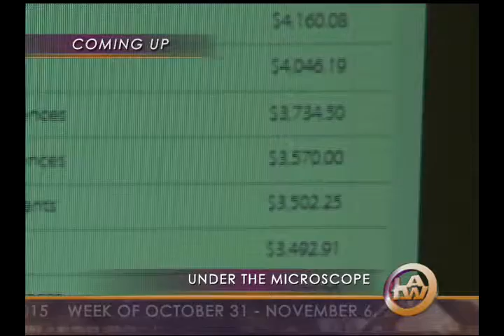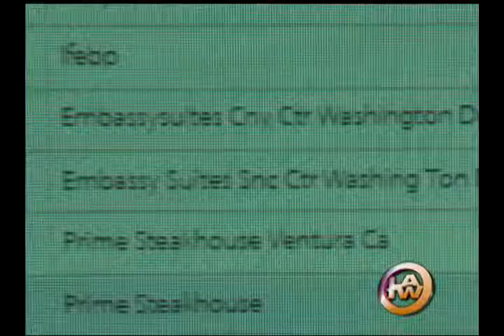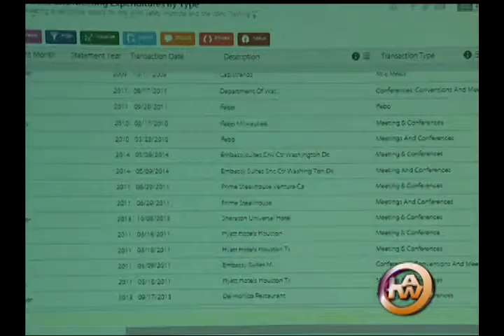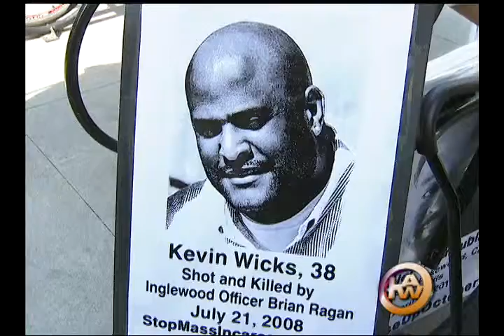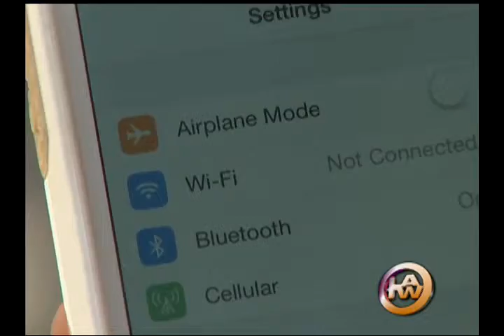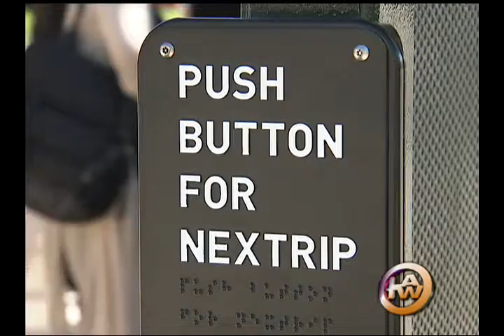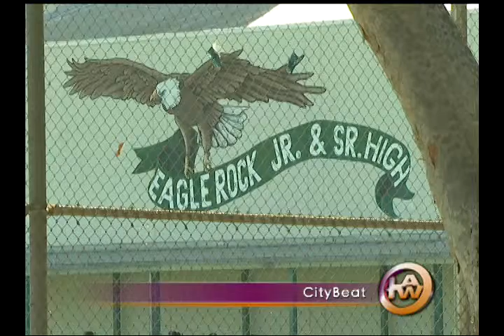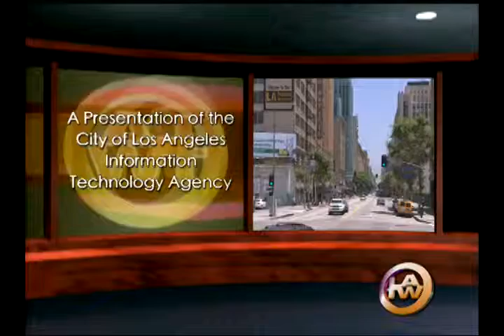LA This Week, episode #860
10/31/15 – 11/6/15

News stories include: DWP Appeal Ruling, Police Brutality Protest, Mayor Garcetti's Commerce Luncheon, Women In Media, Smart Benches, Roadtrip Nation, E-Awards For Excellence, CITYBEAT, Movie In The Park, Clifton Cafeteria Grand Opening, New Zoo Giraffe, THINGS TO DO